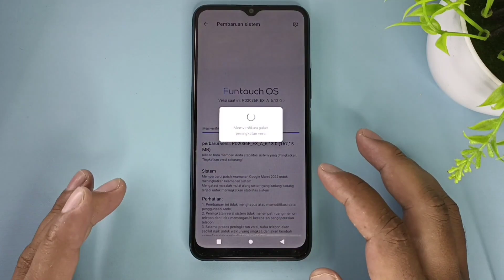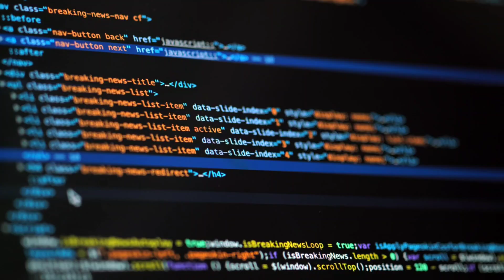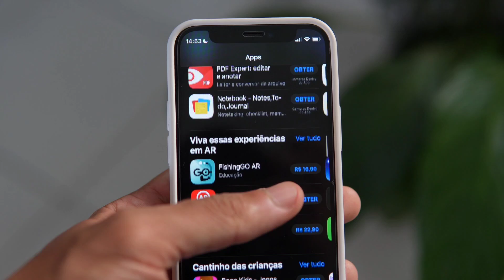inilah yang akan terjadi jika versi android tidak diupdate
setiap pengguna smartphone pasti pernah menjumpai notifikasi atau pemberitahuan tentang update versi android.namun,karena ukuran yang cukup besar,terkadang kita selalu mengabaikan update versi android yang tersedia.
kira2 bahaya nggak ya kalau kita sering mengabaikan pembaruan versi android?

mari simak vidio ini untuk temukan jawabannya